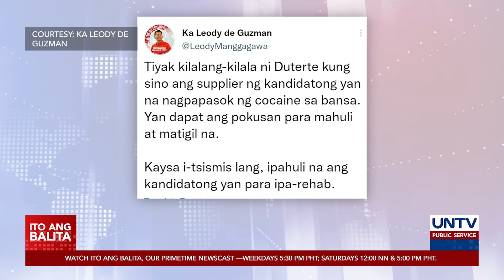Presidential aspirants, hindi rin payag angkinin ng China ang Ayungin Shoal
Sinagot ng ilang presidential aspirants ang maiinit na isyu ukol sa West Philippine Sea at umano’y cocaine user na aspirant.